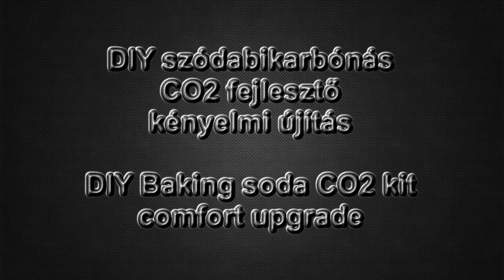DIY CO2 kit citric acid and baking soda... COMFORT UPGRADE !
A tökéletesített szódabikarbónás CO2 szett egy újratöltést könnyítő kiegészítéssel.